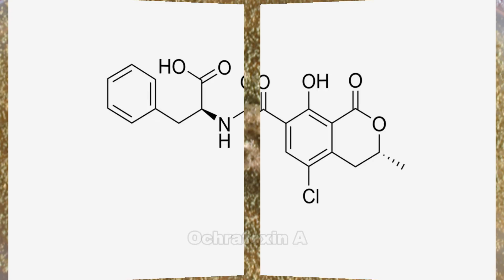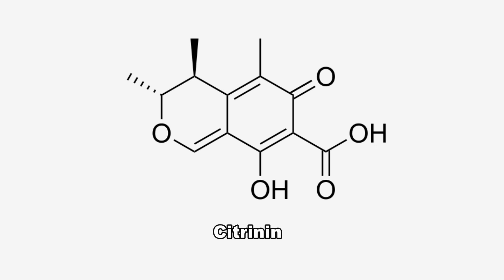Mycotoxins & Mold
A mycotoxin is a toxic secondary metabolite produced by some types of fungi, also commonly referred to as mold.  Some molds can produce several mycotoxins, and other molds produce mycotoxins only under certain environmental conditions.

More than 200 mycotoxins have been identified from common molds, and many more are probably yet to be discovered. Some of the molds that are known to produce mycotoxins are commonly found in moisture-damaged buildings such as Aspergillus versicolor and Stachybotrys atra.

Exposure pathways for mycotoxins can include inhalation, ingestion, or direct skin contact. Although some mycotoxins are well known to affect humans and have been shown to be responsible for human health effects, for many mycotoxins, more research is needed.